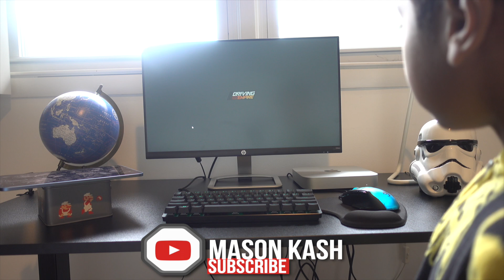My first Mac